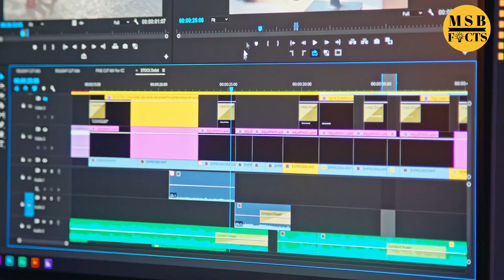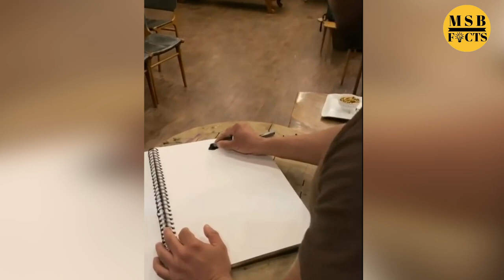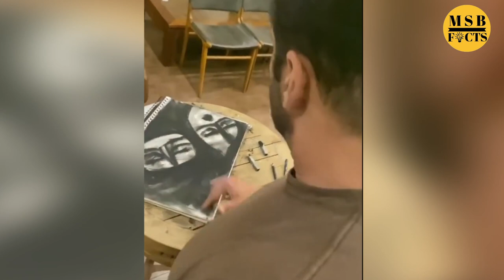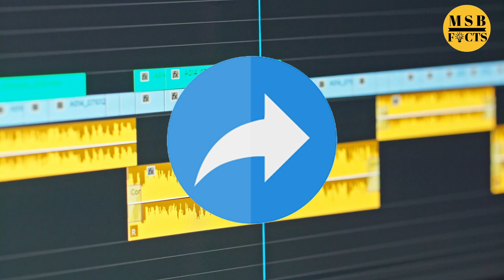12 Bollywood Celebrities Unseen Home Funny Rare videos | Salman Khan, Katrina Kaif, Shikhar Dhawan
This video is about Bollywood Actors/Actress Funny unseen videos that are rare and you haven't watched these clips yet and also some Indian Cricketers funny video shown in this video

Indian Celebs Shown in this video:
Katrina Kaif, Salman Khan, Shikhar Dhawan, Kiara Advani, Adah Sharma
Sonakshi Sinha, Malaika arora, Vicky Kaushal, Satish Kaushik